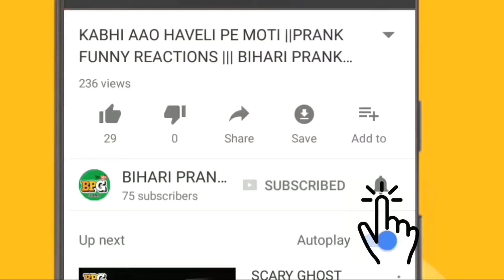Paper run prank |||most pupal prank |||Public reaction ||| indin prank ||| ihindi new video 2017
So BPG PRANK was at IIT &amp; decided to do something different. So they came up with a prank. Keep watching for some hilarious reactions.

BPG PRANK is the biggest prank channel in india.
MOHIT, RAJU, SUSHANT &amp;  are the four members of BPG PRANK . From hilarious pranks to social experiments which could bring a change in the society. BPG PRANK is the ultimate destination of your entertainment.